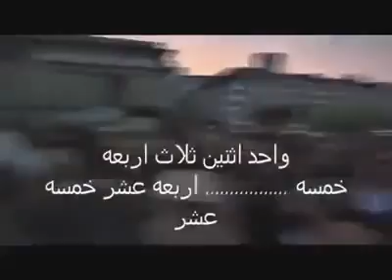Sehr rührende Szene während einer Frage Pierre Vogel für diejenigen, die im Islam engagieren wollen